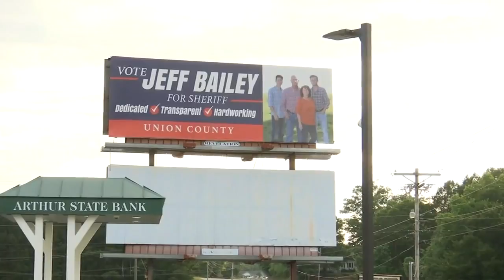Jeff Bailey declares victory in democratic sheriff runoff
FOX Carolina's Brookley Cromer reports. (June 23, 2020)